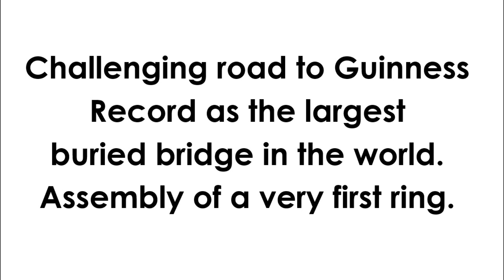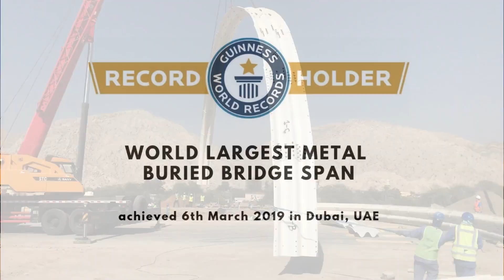Assembly of a first ring of Guinness World Record largest metal buried bridge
Have a look at a short film from a construction site showing assembly of a very first ring of Guinness World Records largest metal buried bridge.
The structure was designed, produced and delivered by ViaCon.